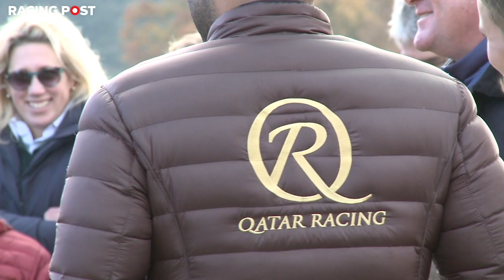Horse of the Year Roaring Lion at Stud